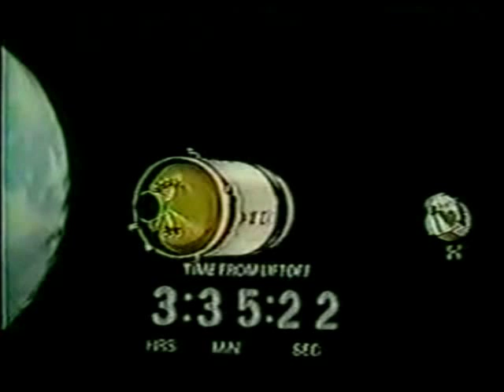CBS News Coverage of Apollo 8 Part 16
From Saturday December 21st 1968 CBS News Covers The 1st Mission to orbit around the Moon. Reporting:Walter Cronkite

Command Module Pilot: James A. Lovell, Jr